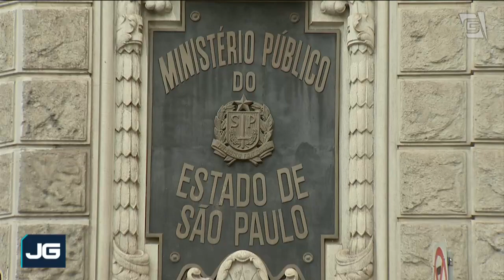ViaMobilidade teve R$ 40 milhões descontados no valor da concessão das linhas 8 e 9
O Governo do Estado entregou hoje o primeiro novo trem da ViaMobilidade, que vai operar nas linhas 8-Diamante e 9-Esmeralda. A composição faz parte de um conjunto de investimentos para tentar melhorar o trecho operado, que apresentou mais de cem painéis em um ano de concessão. Segundo o governador Tarcísio de Freitas, o empresário ViaMobilidade teve 40 milhões de reais descontados do valor da concessão das duas linhas, por falhas na operação.

Foto: Rovena Rosa/Agência Brasil